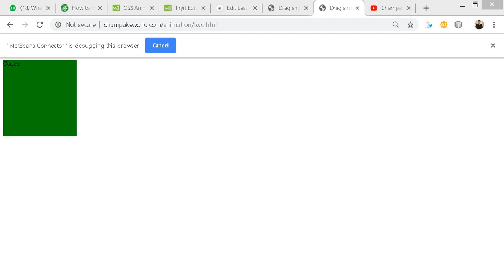Part of a work through on Champak's World. Beginning Animation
The simplest of css animations. Changing the background of a div from red to yellow.